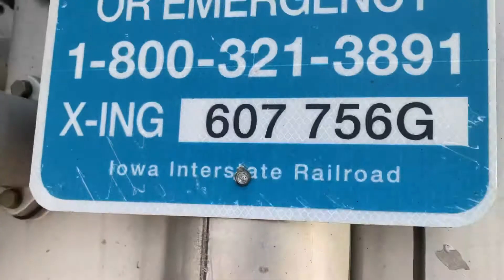517 and 506 at the back with a truck horn